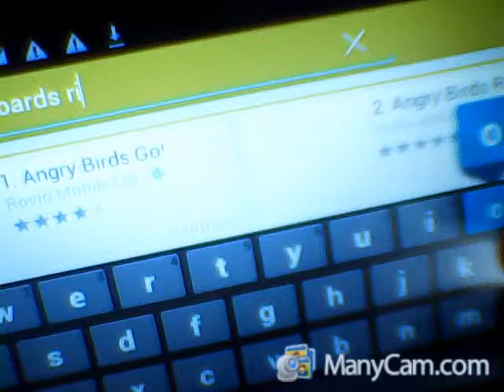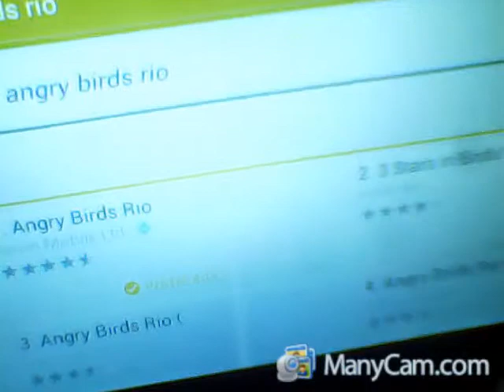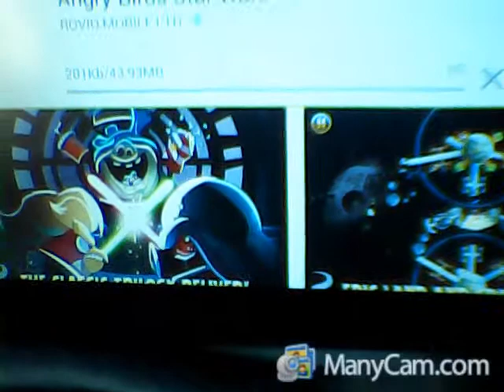como istalar argy bards rio